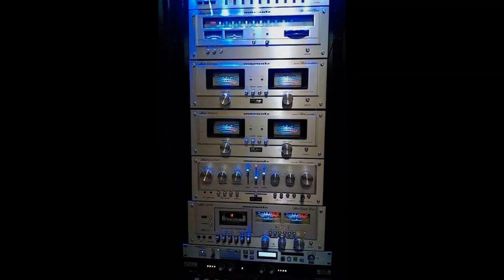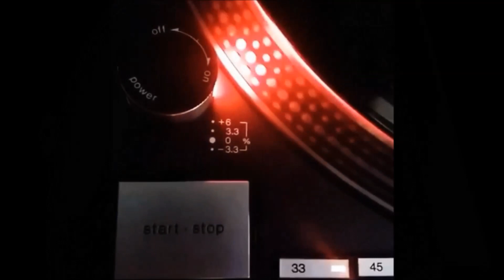Marcinho - Princesa [Jam's Experience]